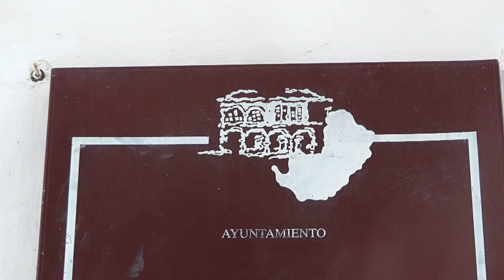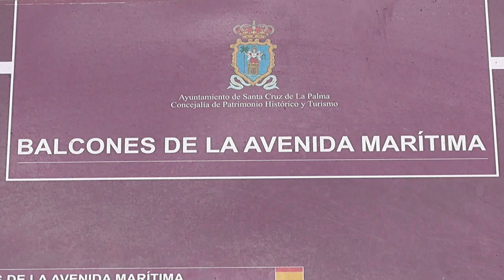CANARY ISLANDS Santa Cruz, La Palma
Santa Cruz de la Palma (Spanish for Holy Cross of La Palma) is a city and a municipality on the east coast of the island of La Palma in the province of Santa Cruz de Tenerife of the Canary Islands. Santa Cruz de la Palma is the second-largest city (after Los Llanos de Aridane) and is the capital of the island. It is along an old lava flow coming from the Caldereta (small caldera), a volcano just south of the city.
The population of the municipality is 16,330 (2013), its area is 43.38 km2. Around 13,000 people live within the city limits, with the remaining population residing in other settlements.